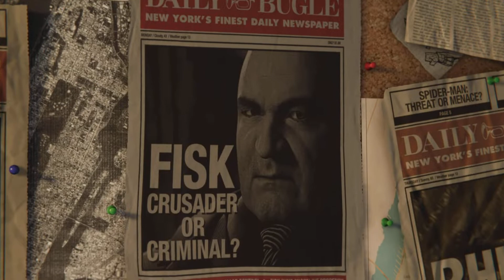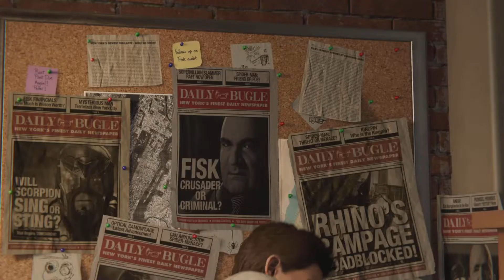Spider man "The Beginning" Vid 1